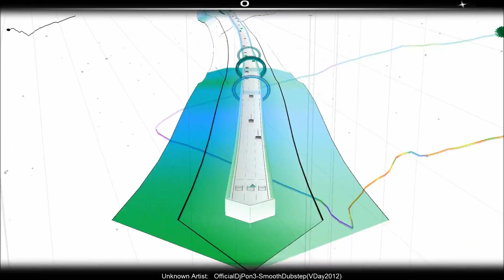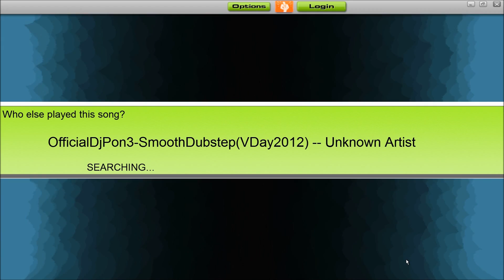audiosurf dj pon3 smooth dubstep mix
I like this mix so I decided to do an audiosurf video on it